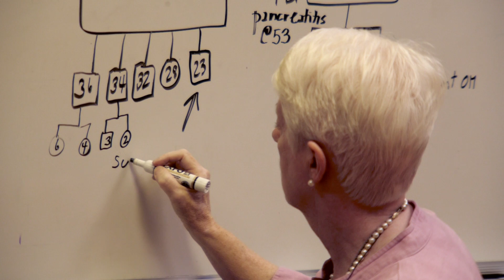TomorrowsDiscoveries: Talking About Family Health History— Dr. Joann Bodurtha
TomorrowsDiscoveries: A knowledge of family history can help improve health. Dr. Joann Bodurtha studies genetic health information and how it can benefit medicine.